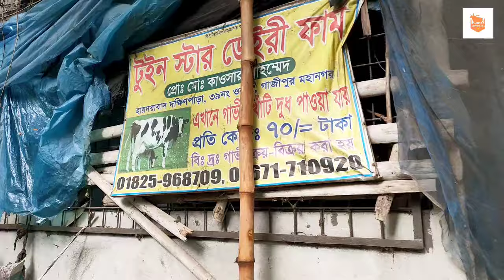খামারের সব গাভী বিক্রি করে দিতে চান কাওসার ভাই√১২,১৬ ও ২০ লিটার দুধের গাভীও ফ্লেকভি বকনার দাম সহ বি:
খামারের সব গাভী বিক্রি করে দিতে চান খামারী কাওসার ভাই l ১২,১৬ ও ২০ লিটার দুধের গাভী ও ফ্লেকভি বকনার দাম সহ বিস্তারিত - Any Bangla TV.

युवा विकास निदेशालय युवा विकास युवा विकास निदेशालय प्रशिक्षण युवा विकास प्रशिक्षण युवा विकास निदेशालय प्रशिक्षण युवा प्रशिक्षण गाय पालन गाय पालन विधि विदेशी गायें अधिक लाभदायक हैं अधिक डेयरी गायें गाय पालना लाभदायक है कौन सी गाय ज्यादा लाभदायक है पशुपालन विधि बछड़े की कीमत बकना बछड़े की कीमत गाय के बछड़े की कीमत गौपालन प्रशिक्षण गौपालन प्रशिक्षण शाहीवाल बछड़े की कीमत क्या है?
लाभदायक गाय पालन प्रणाली
गाय पालना लाभदायक है
लाभदायक पशुपालन
कोई भी गाय पालना लाभदायक है
गाय पालन विधि
फ़्रिसियाई गायों का प्रजनन
फ़्रिसियाई गाय
फ़्रीज़ियन गायों का पालन-पोषण
फ़्रिसियाई गायें
जर्सी गाय
दुधारू गाय पालन
गाय की उन्नत नस्ल
100% फ़्रिसियाई गाय
होल्स्टीन फ़्रीज़ियन गाय
गाय फार्म हाउस बनाया
सीमांत किसान का गाय फार्म
हॉबी गाय फार्म खत्म हो गया है
कम पूंजी वाला गाय फार्म
हदीसा का गाय फार्म
गाय फार्म योजना

যুব উন্নয়ন অধিদপ্তর
যুব উন্নয়ন
যুব উন্নয়ন অধিদপ্তরের প্রশিক্ষণ
যুব উন্নয়ন প্রশিক্ষণ
যুব উন্নয়ন অধিদপ্তর প্রশিক্ষণ
যুব প্রশিক্ষণ
গাভী পালন
গাভী পালন পদ্ধতি
বিদেশি গরুতে লাভ বেশি
বেশি দুধের গরু
গাভী পালন লাভজনক
কোন গরু পালনে লাভ বেশি
গাভী গরু পালন পদ্ধতি
বাছুরের দাম
বকনা বাছুরের দাম
গাই বাছুরের দাম
গাভী পালন প্রশিক্ষণ
গরু পালন প্রশিক্ষণ
শাহীওয়াল বাছুরের দাম কত
গরুর বাছুরের দাম কত
বাছুরের দাম কত
ফ্রিজিয়ান বকনা বাছুরের দাম কত
বাছুর গরুর দাম
বাছুরের হাট
বকনা বাছুরের হাট
গাভী পালন
গাভী পালন পদ্ধতি
গরু পালন
দুধের গাভী পালন
গরু পালনে লাভজনক
গাভী গরু পালন
গাভীর খামার
গাভী পালন প্রশিক্ষণ
গাভী পালন প্রশিক্ষণ কেন্দ্র
লাভজনক গাভী পালন পদ্ধতি
উন্নত জাতের গাভী পালন
গাভী ও বাছুর পালন
গাভী গরুর খামার
গাভী গরু
গাভী
দেশি গরুর খামার
দেশি গাভী গরুর খামার
দেশী গরুর খামার
ছোট দেশি গরুর খামার
দেশী গাই গরুর খামার
দেশি গরুর খামার
বাংলা দেশি গরুর খামার
দেশি ষাড় গরুর খামার
দেশি গরুর খামার কিভাবে করতে হয়,কম
পুজিতে গরুর খামার
গরুর খামারের ভিডিও
দেশি গরু
বড় গরুর খামার
গরু পালন লাভজনক
গাভীর দাম
কোন গরু পালন লাভজনক
লাভজনক গরু পালন
গাভী আমি কেন গাভী পালন করি
কোন গরু পালন করা লাভজনক
গাভী পালন পদ্ধতি
গাভী পালন
ফ্রিজিয়ান জাতের গাভী পালন
ফ্রিজিয়ান গাভী পালন
গরু পালন
ফ্রিজিয়ান গাভী
ফ্রিজিয়ান গাভী লালন পালন
ফ্রিজিয়ান গাভী
ফ্রিজিয়ান গাভীর দাম কত
ফ্রিজিয়ান জাতের গাভী
ফ্রিজিয়ান গাভীর দাম
ফ্রিজিয়ান গাভী পালন
ফ্রিজিয়ান গাভীর দাম
জার্সি গাভী
গাভীর খামার
দুধের গাভী পালন
উন্নত জাতের গাভী
১০০% ফ্রিজিয়ান গাভী পালন করতে হয় কিভাবে
গাভী গরু পালন
হলেস্টিয়ান ফ্রিজিয়ান গাভী
গরুর খামার
গাভী গরুর খামার
গরুর দাম
দেশী গরুর খামার
গরুর খামার তৈরি
গরুর হাট বাজার
গরুর খামার ঘর তৈরি
প্রান্তিক খামারীর গরুর খামার
শখের গরুর খামার শেষ
কম পুজিতে গরুর খামার
হাড্ডিসার গরুর খামার
গরুর খামার পরিকল্পনা
গরুর খামার তৈরির নকশা
গরুর খামারের নকশা
গরুর খামার করার পদ্ধতি
গরুর খামার করে সফল
গাভীর খামার
গাভী গরুর খামার
বিজ্ঞানসম্মত গরুর খামার
গরুর খামার ও গরু লালন পালন
গরুর খামার কিভাবে করতে হয়
গরুর খামার কিভাবে শুরু করবো
cow farming
is cow farming a profitable business
cow farming income
dairy farming income
how to do cow farming
how to start cow farming business
dairy farm,
a dairy farm
dairy farm dairy farm
how much we can earn from dairy farm
what is dairy farm
what is dairy farming
what is a dairy farm
youth training
Training
youth
যুব উন্নয়ন প্রশিক্ষণ
গরুর খামার কিভাবে শুরু করতে হয়
গরু পালন
dairy farm
jubo unnoyon proshikhon 2023
গাভী গরুর দাম
জ্রিজিয়ান গাভীর দাম
বকনা বাছুরের দাম
বাছুর গরুর খামার
দেশি গরুর খামার

any Bangla TV
Any Bangla TV